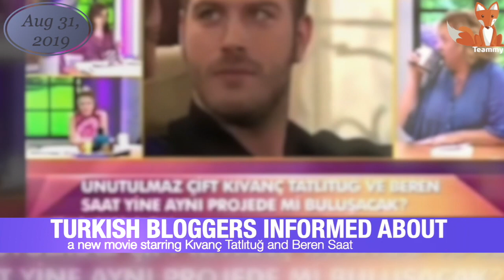Kıvanç Tatlıtuğ and Beren Saat: a new film?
This week, the Turkish press gave a new sensation: Kıvanç Tatlıtuğ and Beren Saat will work together in the Netflix movie. However, is this information true?